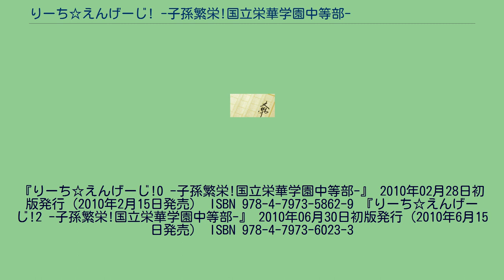りーち☆えんげーじ! -子孫繁栄!国立栄華学園中等部-